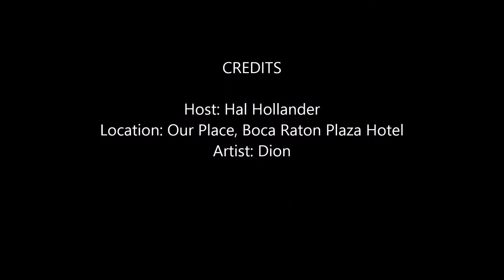Karaoke The Wanderer